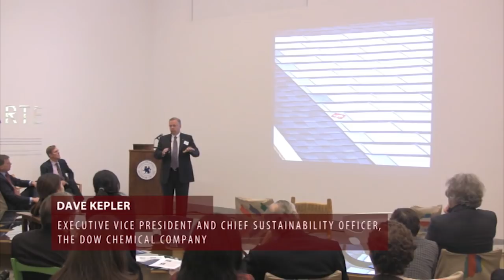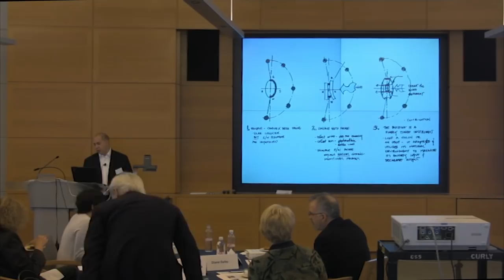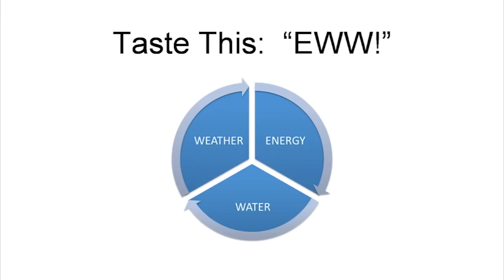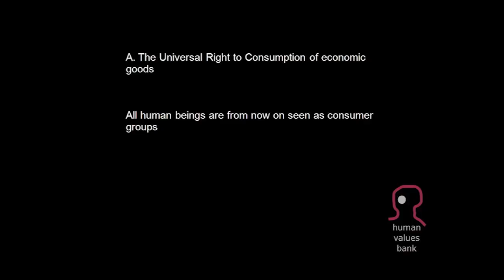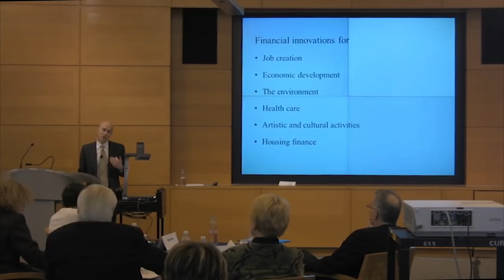Creative Approaches to Sustainable Development Conference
In collaboration with the Philadelphia Museum of Art, the SEI Center held a two-day conference on creative approaches to sustainable development. The conference's theme was inspired by Michelangelo Pistoletto's breakthrough work at Cittadellarte, where the possibilities of sustainability are explored in relation to art and architecture, the environment, and economic responsibility, among other fields. Mirroring the efforts of Cittadellarte, the conference brought together innovators from diverse disciplines to discuss their visions of how the future might be shaped.